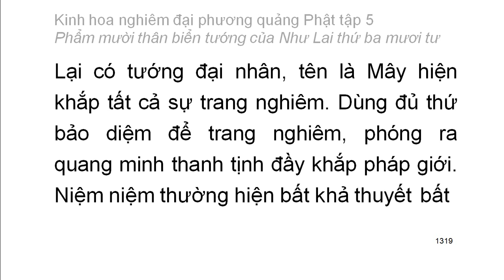Tập 5: Kinh hoa nghiêm: Phẩm mười thân biển tướng của Như Lai thứ 34 - chữ to dễ xem rất hay (86)